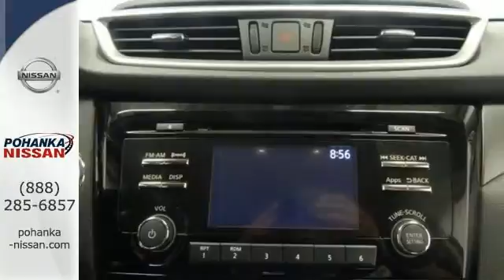2015 Nissan Rogue Richmond VA Fredericksburg, VA PFC927935 - SOLD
Year: 2015
Make: Nissan
Model: Rogue
Trim: SV
Engine: 2.5L I4 DOHC 16V
Transmission: CVT with Xtronic
Color: Black
Stock #: PFC927935
VIN: 5N1AT2MV9FC927935
AWD. Stability and traction Control Freak. Stability and traction control keep you smack dab on the road. This stunning 2015 Nissan Rogue is the rare family vehicle you have been looking to get your hands on. Sharp looking ride here boys and girls! This is how you get on down the road with a SMILE! brbrWe make every effort to provide accurate information, please verify options and price before purchase, Pohanka is not responsible for errors or omissions. All vehicles subject to prior sale. Quoted price available on in-stock units only. All prices are exclusive internet prices only. Financing is subject to approved credit through designated lender. Price plus tax, tags, dealer processing fee of $699 and freight of $810 - $1100. All customers will qualify for all manufacturer rebates and incentives included in the price, some require financing through the manufacturer. Some manufacturer rebates are not compatible with special manufacturer finance offers. Manufacturer Rebates and incentives are valid during the time period set by the manufacturer and are subject to change without notice. Additional manufacturer rebates and incentives may apply to those who qualify and may lower the sales price. 2 or more available at this price.

Address:
5200 Jefferson Davis Hwy